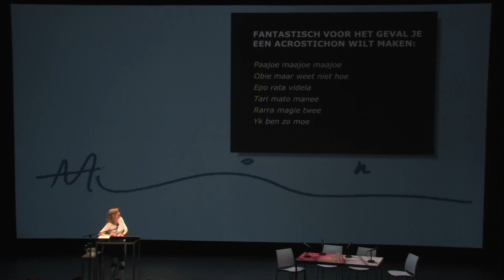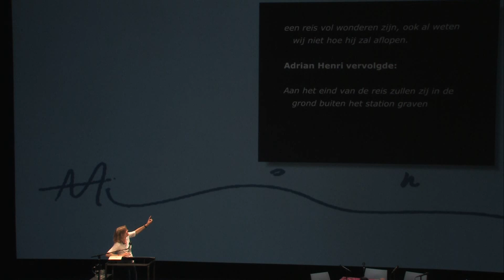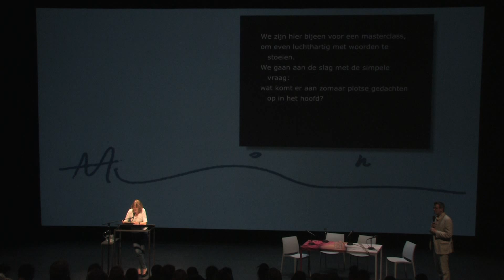Hester Knibbe: Masterclass poëzie schrijven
Wie de fijne kneepjes van het vak wil leren, kan terecht bij de masterclass Poëzie schrijven van Hester Knibbe. Onlangs won Knibbe met haar bundel Archaïsch de dieren de VSB Poëzieprijs 2015, de prijs voor de beste Nederlandstalige dichtbundel van het afgelopen jaar. Knibbe: ‘In de masterclass wil ik de nadruk leggen op interactie met het publiek. Hoe ik dat ga doen verklap ik nog niet, dat moet een verrassing blijven.’

Grote Zaal, Rotterdamse Schouwburg
Poetry International Festival Rotterdam